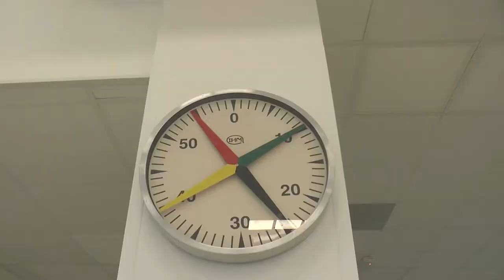Vœux 2021 - Making of